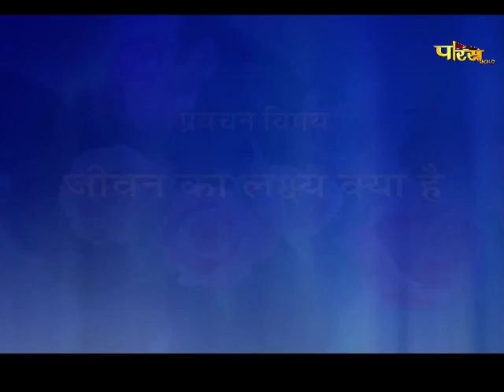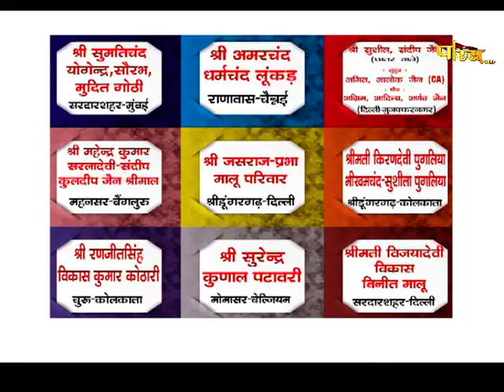आचार्य श्री महाप्रज्ञ जी | अमृतवाणी | Acharya Shree Mahapragya | Amrit Vani | Date:- 24/11/21